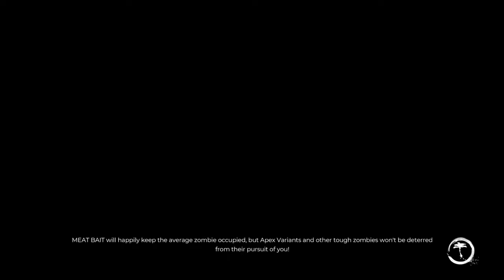DEAD ISLAND 2 HAUS DLC CO OP Walkthrough Gameplay Part 1 - INTRO (FULL GAME)